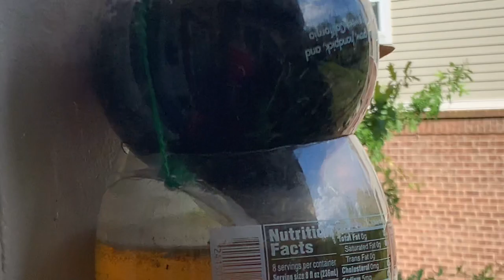என் வீட்டு மேமாதப்பட்டியோ தோட்டம்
Patio garden - என் வீட்டு மேமாதப்பட்டியோ தோட்டம்  - new plant collection
kitchen gardening